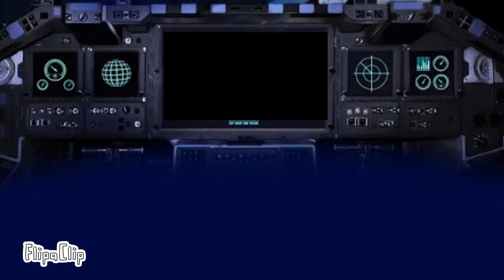Trailer Oficial George o curioso guerra nas estrelas o filme (2023)